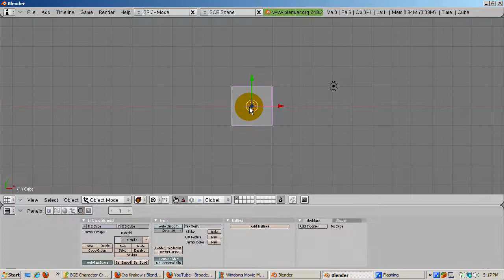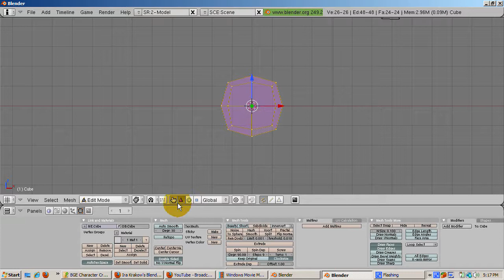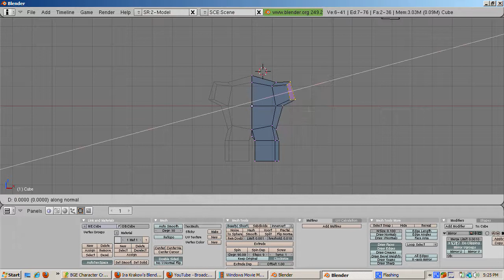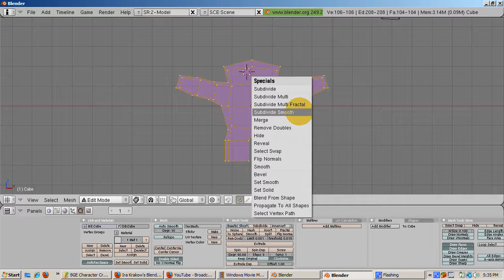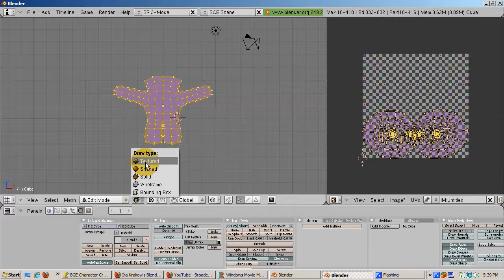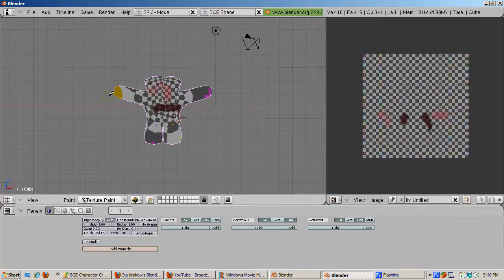Ira Krakow's BGE Blender 2.49 Character Creation Tutorial Game Engine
Creating a character for Blender's Game Engine is different from creating a character in Blender 3D.  In Blender 3D, you have a wider range of options for creating detailed characters, such as adding geometry for details, using curves and surfaces, and sculpt mode.  These high-polygon models work well for rendering.  However, if such a model is placed in the Game Engine, the animation would slow down to an unacceptable level.  Some commonly used techniques, such as subsurf, are not available in the BGE.  BGE characters should be low-polygon for best performance.

However, they can't be too low-poly, because the characters will look too much like rectangles and squares.  In addition, you need enough geometry to do realistic animations in the BGE, such as walk cycles and lattice deformations.  So creating a character for the Blender Game Engine is a tradeoff.  In this tutorial, which is based on Tony Mullen's discussion in Mastering Blender, a book I recommend if you want a great introduction to Blender in more depth, I show a recipe for creating a character for the BGE.  It's more a set of steps than a fully realized character.  I leave that to you.  I encourage you to use these steps to create your own character and post your result on my Blender 3D Forum I used Blender 2.49b.